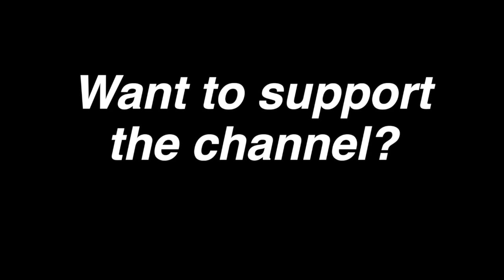Back Staircase - Go Down/Footwork Variation Tutorial - Breaking the Basics 83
This go down and footwork variation is built off of the basic staircase pattern.  A great move for giving your dancing hidden depth by adding in a subtle direction change to your go-down.  Good luck creating!

About Breaking the Basics:
Breaking the Basics is a bboy/bgirl tutorial series designed to show people how to create their own moves based off of the basic movements of breaking.